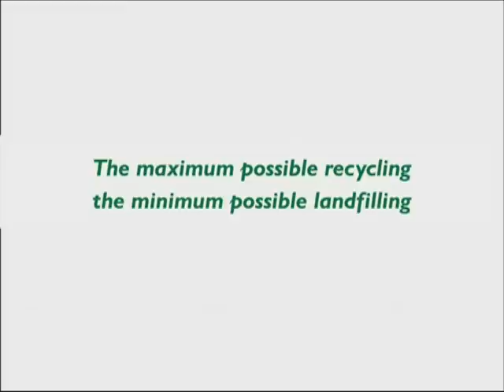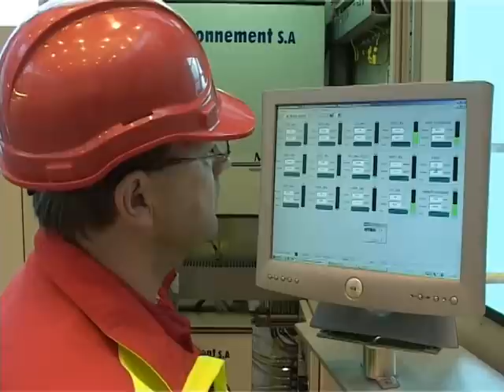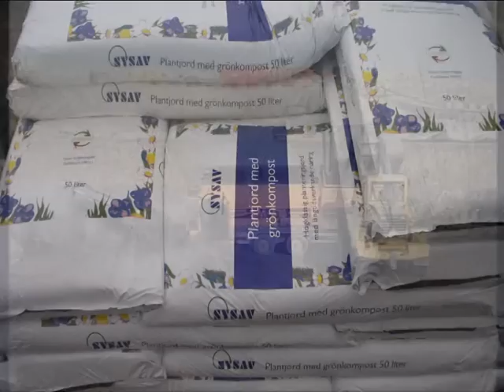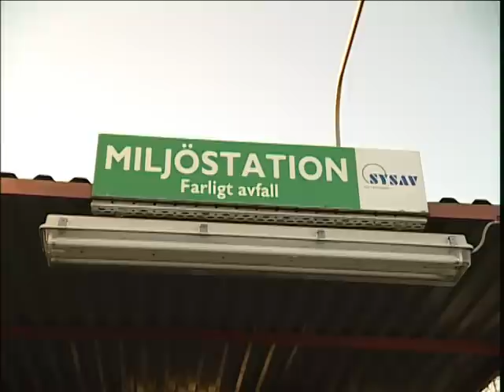Sysav - introduction in english 2010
Sysav South Scania Waste Company, receives, recycles and treats waste from households and businesses in southern Skåne. The company is owned by 14 municipalities with a joint population of over 665,000 and has approximately 6,000 companies as customers.